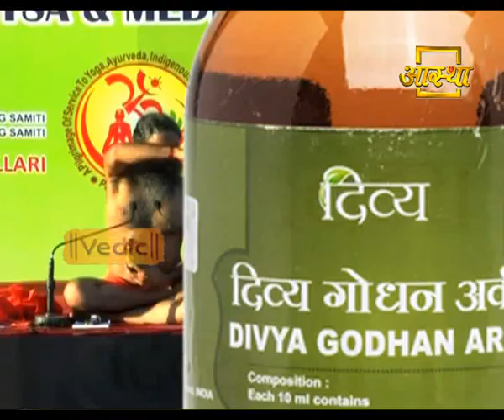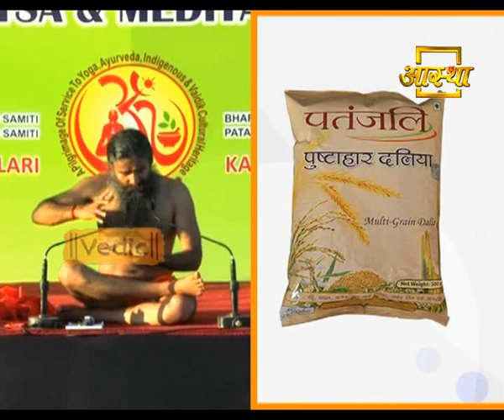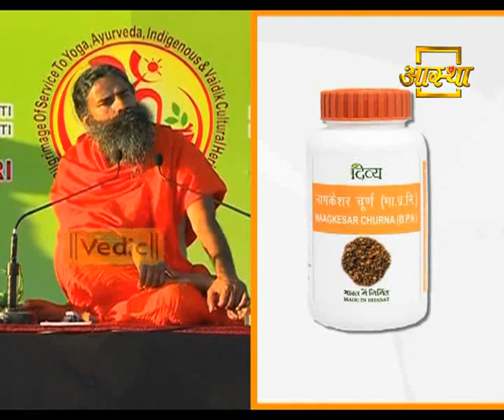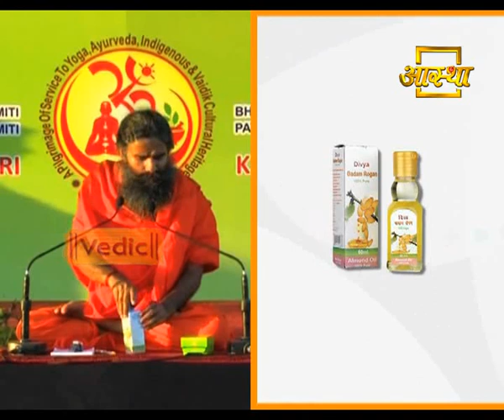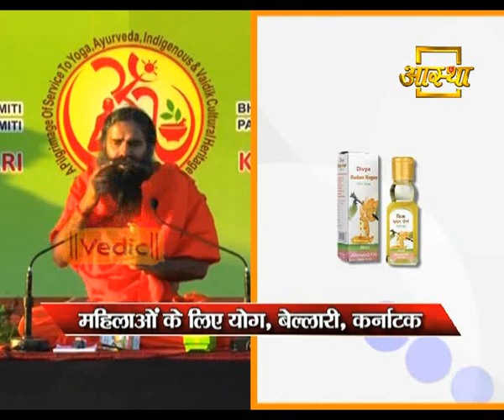Mahilaon ke Liye Yog | Bellary, Karnataka | 06 Feb 2018 (Part 3)